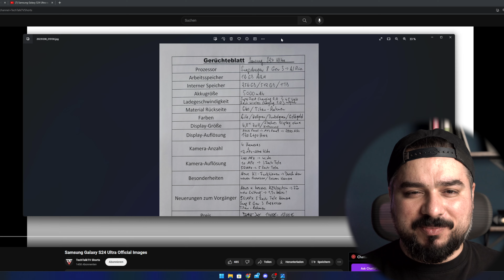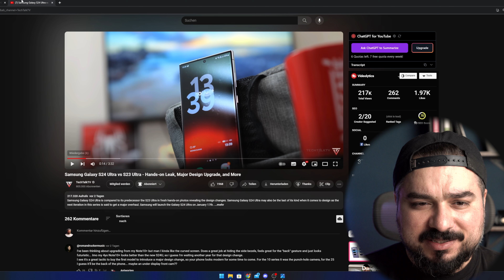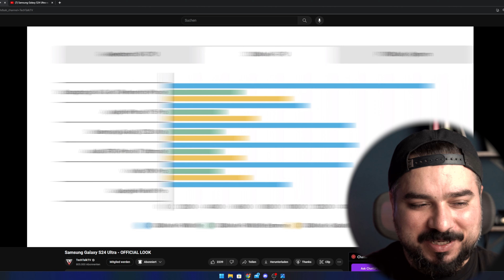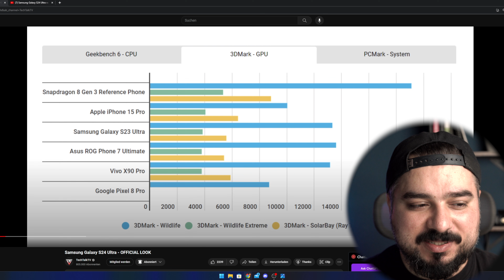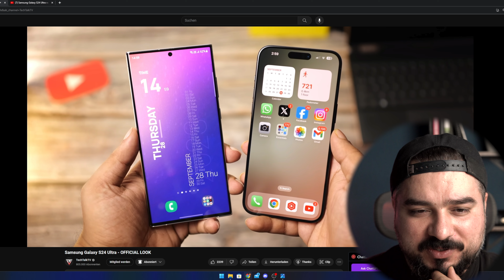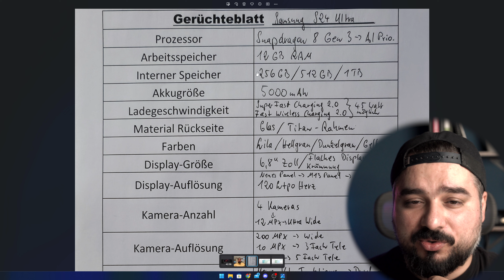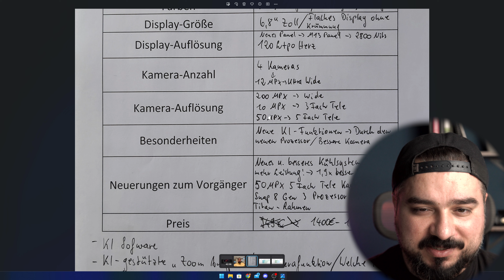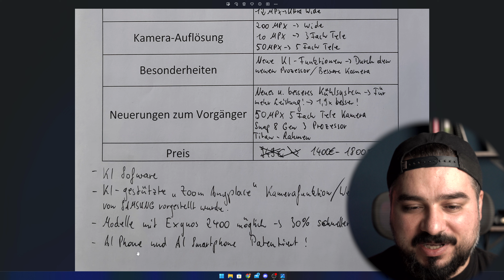Samsung S24 ULTRA: Alle Leaks & Infos - TechMaster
Wird das neue S24 Ultra besser als das iPhone 15 Pro Max?

Timecode:
00:00 - 00:32 Einleitung, Inaktivitätserklärung, Themenankündigung
00:33 - 01:13 Vorschau und Abonnieraufruf
01:14 - 02:47 Offizielle Bilder des S24 Ultra
02:48 - 05:08 Design, Farben, Kameradesign
05:07 - 08:44 Vergleich mit S23 Ultra, Unterseite, S Pen, Seitenansicht
08:45 - 11:37 Oberseite, Materialrahmen (Titan vs. Aluminium)
11:38 - 14:46 Benchmark-Vergleich, Leistung des Snapdragon 8 Generation 3
14:47 - 15:45 Gerüchteblatt und technische Daten
15:46 - 18:04 Neue Funktionen und Technologien (KI, 50 MP Kamera, Display)
18:05 - 19:36 Abschluss, Interaktion, Dankeschön

🛒📱Smartphone Zubehör
Günstige Bluetooth Kopfhörer
Beste Preis/Leistung Bluetooth Kopfhörer
Nützliches umhänge Band Smartphone
Bester Preis/Leistung Powerbank
Beste Powerbank von Anker
Die besten Gripminis

🛒📱 Die besten Schutzhüllen
Urban Armor Gear Plasma
Samsung S23 Ultra Carbon
iPhone 14 Pro Carbon

🛒▶️ Meine YouTube Ausrüstung:
(Kamera) Sony A6000
(2. Kamera) Sony RX100 III
(Objektiv) Sigma 18-35mm f1.8
(Recorder) Atomos Ninja V 5 Zoll 4K
(Mikrofon) Marantz Professional MPM1000
(2. Mikrofon) Zoom H2N Handy Recorder
(Ansteckmikrofon) RØDE Lavalier GO
(Sound Mixer) ALTO ZMX52 - Kompakter 5Kanal Mischpult
(Mikrofonarm) LogiLink AA0127
(Videolicht) Godox SL100Bi 100W 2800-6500K
(2. Videolicht) Falcon Eyes RX-18TD Roll-flex light
(Computer) Apple iMac 68,6 cm (27 Zoll) (Ende 2013)
(Maus) Logitech G602 Wireless Gaming Maus
(Tastatur) Logitech G413 Carbon
(Smartphone) Samsung Galaxy Z Fold3 5G
(Konsole) Playstation 5 Disc Edition
(2. Konsole) Nintendo Switch